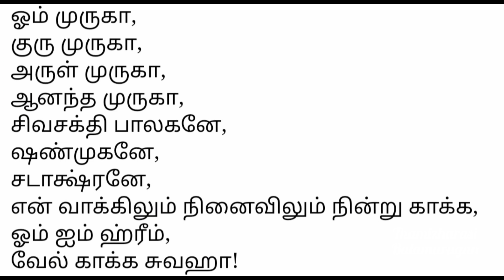18.12.2023,வளர்பிறை சஷ்டி:குழந்தை வரம் வேண்டுவோர் இந்த தீபத்தை ஏற்றுங்க! சொல்ல வேண்டிய மந்திரம்!!